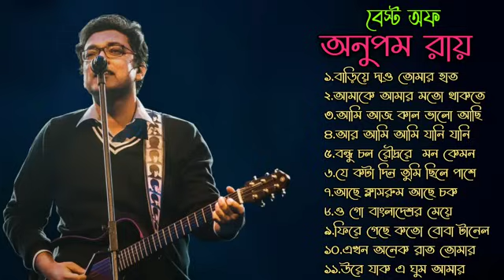Best Of Anupam Roy | Anupam Roy New songs | Anupam Roy hurt touching song | অনুপম রায়ের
গান-
১.বাড়িয়ে দাও তোমার হাত
২.আমাকে আমার মতো থাকতে দাও
৩.আমি আজ কাল ভালো আছি
৪.বেঁচে থাকার গান
৫.বন্ধু চল
৬.যে কটা দিন তুমি ছিলে পাশে
৭.আছে ক্লাসরুম
৮.বাংলাদেশর মেয়ে
৯.বোবা টানেল
১০.এখন অনেক রাত
১১.উরে যাক এই ঘুম

tips-
Best of anupam roy
Anupam roy top song
Anupam top song
Anupom song
Anupam music
Anumpa Top 11 song
Anupam Roy 2022
Anupam new song
Anupam Roy song
Best Song of Anupam
Best song of Anupam roy
Best of Anupam
Top of Anupam Roy
anupam roy jukebox
Top of Anupam
Bangla new song
bariye dao
ekhon anek raat
ekbaar bol
aamake aamar moto
Anupam
anupam roy
anupam roy songs
anupam roy birthday
coke studio
anupam roy best songs
anupam roy jukebox
full audio jukebox
music
bengali songs
jukebox songs
bengali movie songs
bengali new songs
bengali hit songs
birthday video